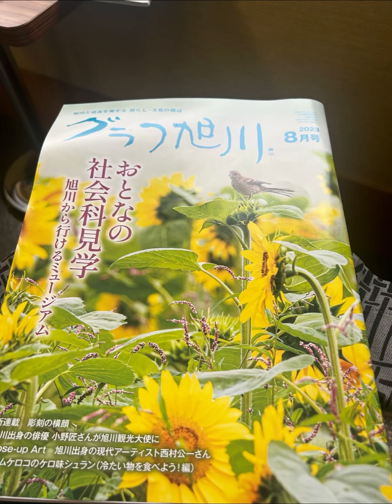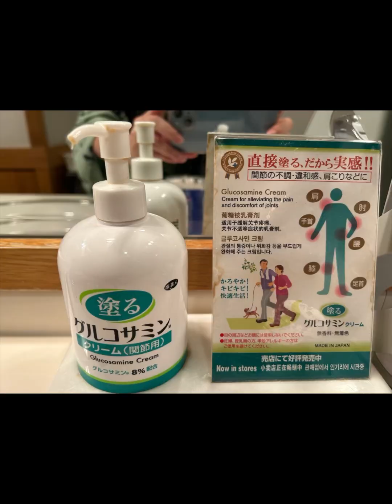美瑛 白金溫泉♨️ 湯元白金溫泉飯店！大推！